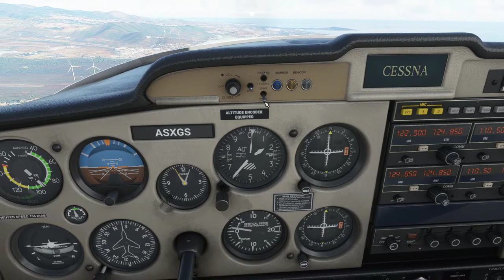Volando por Gran Canaria